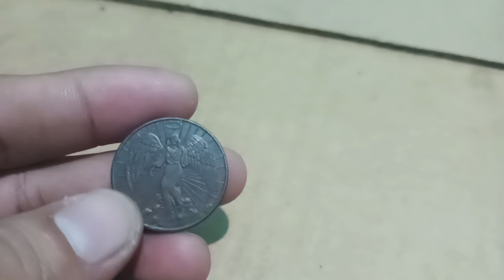ANGEL COINS 2023 VERY HIGH VALUE UPDATE 2023 - 2027 $1,000,000 U.S DOLLAR.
Worth of 1,000,000 usd Angel coins value 2023